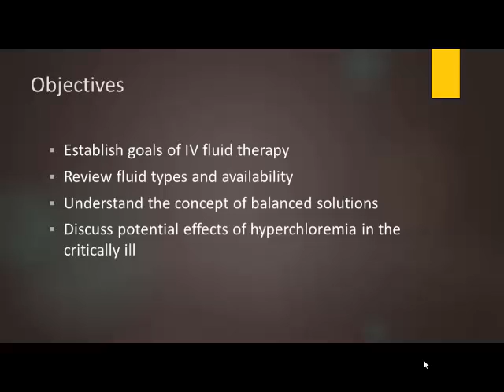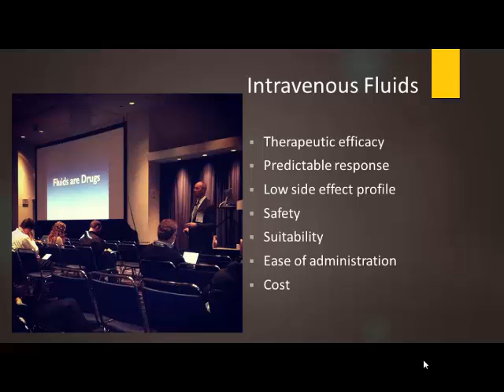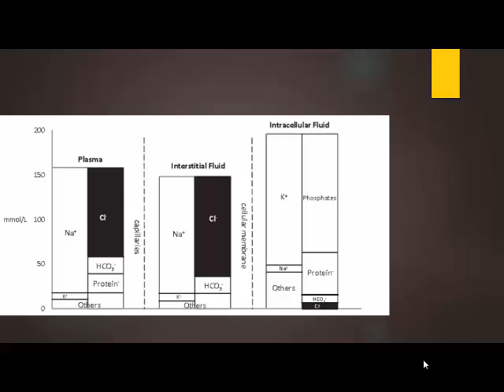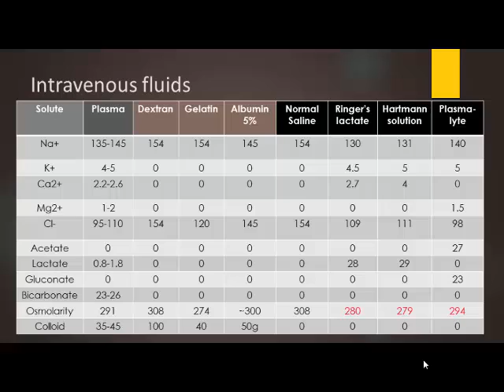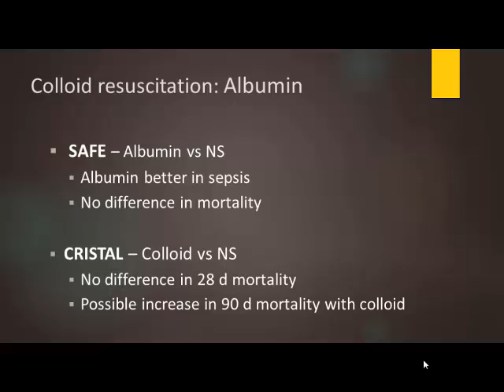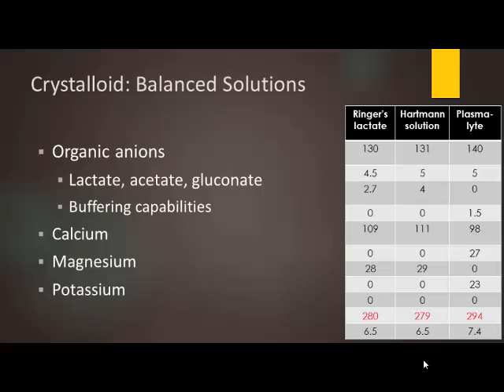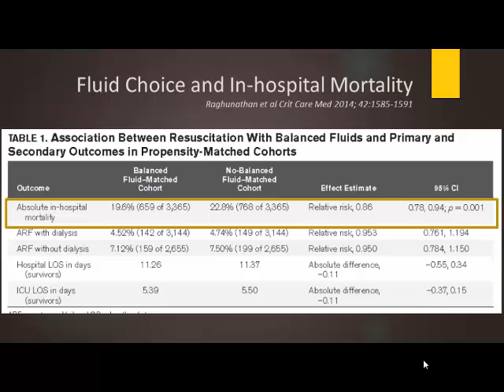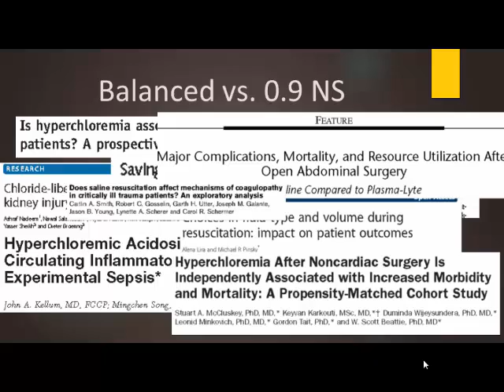Part 1 Intravenous Fluid Therapy in the Critically Ill 112015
Dr. G Hurst